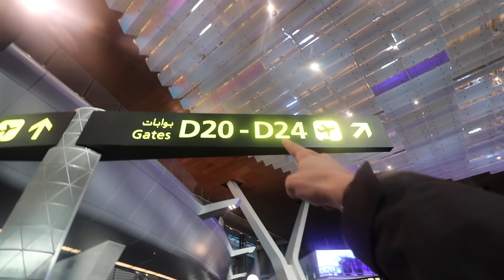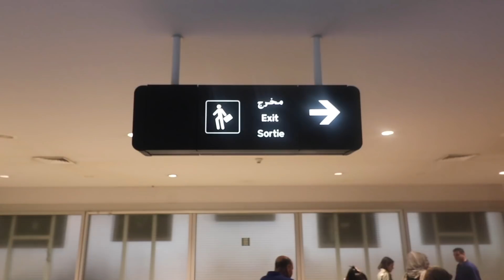وصلت سديم | شكراً لكم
التحدي الأول من مسابقة سديم كان تحدي بسيط, توثيق رحلتي إلى سديم ❤️

تابعوا حساباتي على السوشال ميديا ⬇

فيسبوك
ابن حتوتة